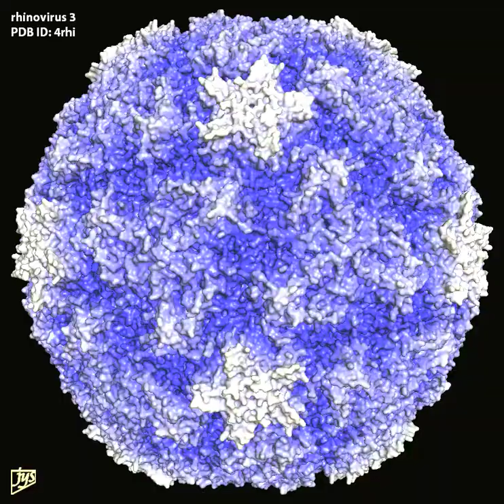rhinovirus 3 - PDB 1RHI - Pymol rendering: surface with radial depth-cueing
Primary citation:  Zhao, R.,   Pevear, D.C.,   Kremer, M.J.,   Giranda, V.L.,   Kofron, J.A.,   Kuhn, R.J.,   Rossmann, M.G.  (1996) Human rhinovirus 3 at 3.0 A resolution.. Structure 4: 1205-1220 PubMed: 8939746 DOI:10.2210/pdb1rhi/pdb